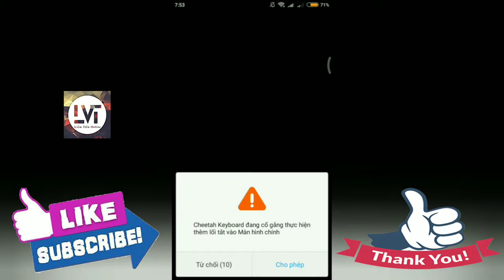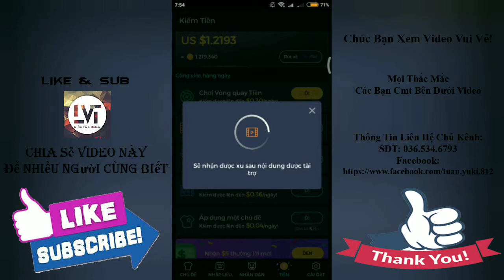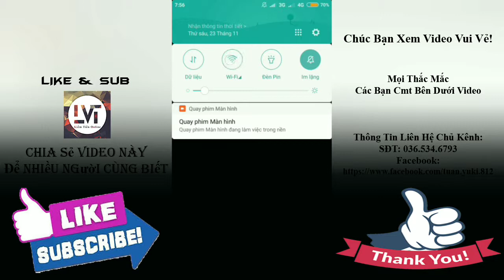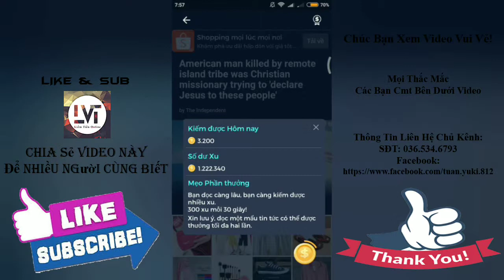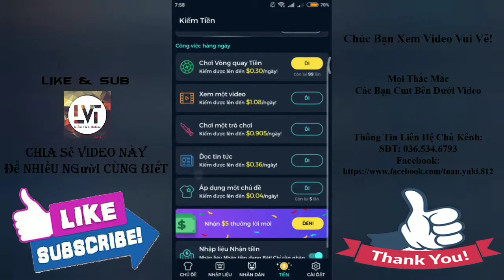LVT || Kiếm Tiền Từ App Cheetah Keyboard